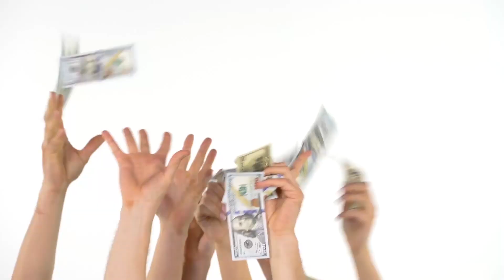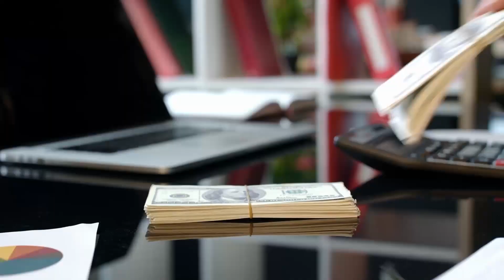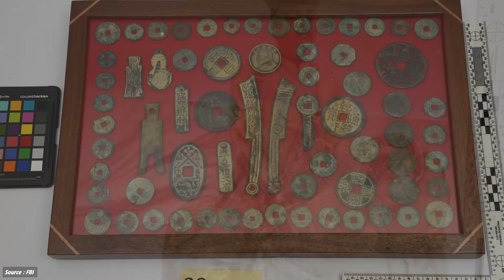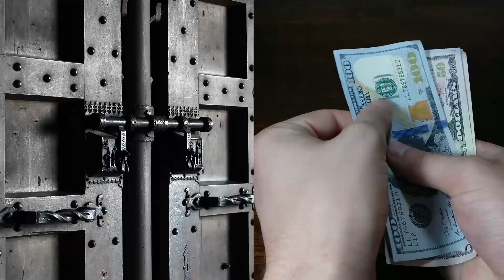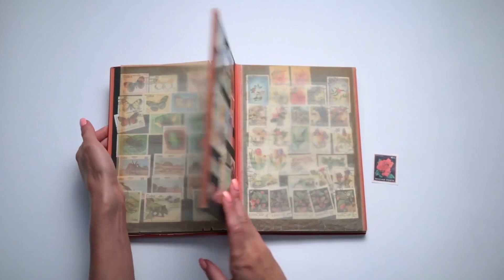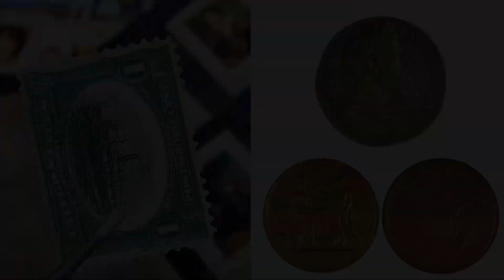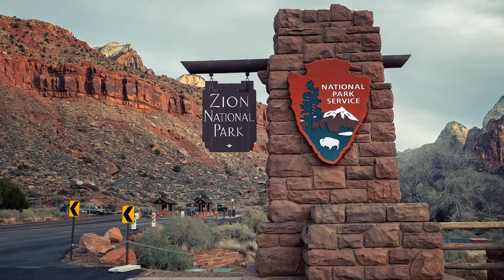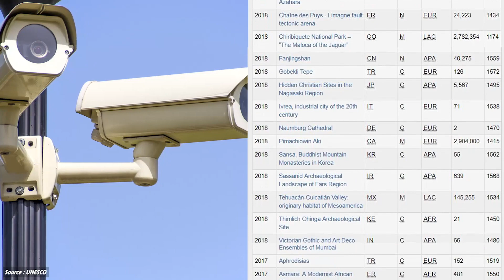億萬富翁也無法擁有的昂貴藏品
錢可以買到一切，不是嗎？億萬富翁用他們的錢來購買對政府官員的政治捐款的影響力是臭名昭著的。他們可以用他們的錢來躲避當局，並支付代表費，使他們能夠真正地逃脫謀殺。當你名下有幾十億的時候，沒有什麽東西是禁止購買的，包括在以前用於孤兒院的土地上建造的價值十億的房子。那麽，世界上有哪些東西是億萬富翁不能購買的呢？讓我們通過這份稀有和受保護的收藏品清單來了解一下，即使是億萬富翁也無法購買。